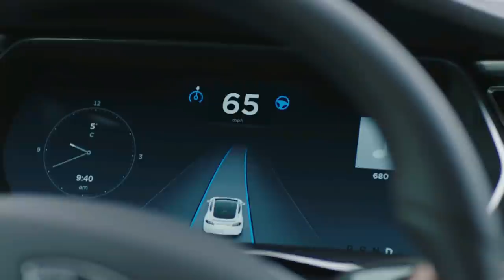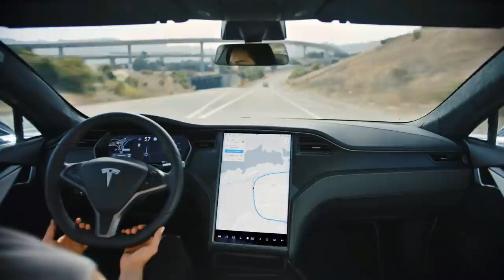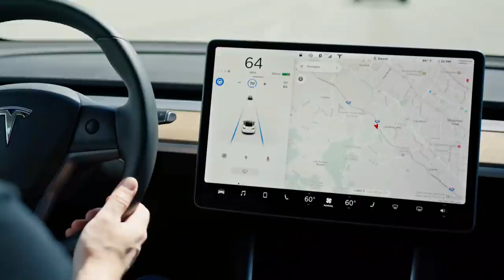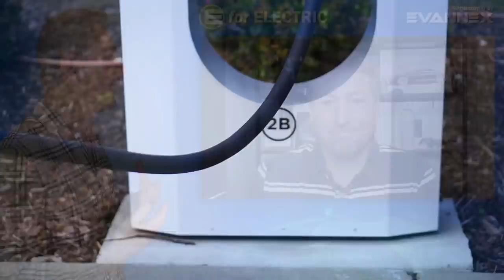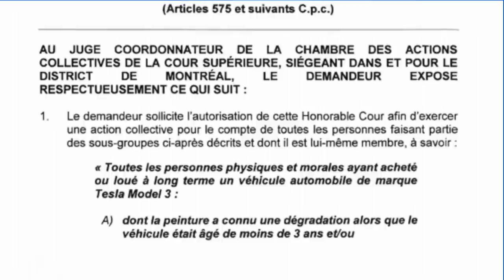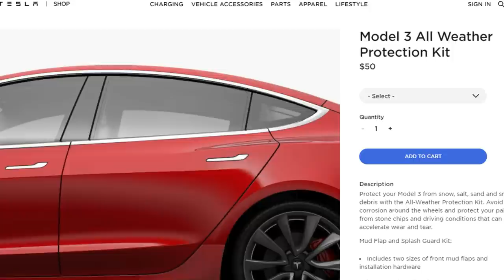TESLA Model 3 Autopilot CRASH | EV News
Tesla Model 3 crashed into an overturned van this week while reportedly on Autopilot. This tops our weekly electric car news with more stories about Tesla, Rivian, Porsche, NIO, Dyson, Mercedes-Benz EQS and others!

- use "EFORELECTRIC" for $10 OFF for orders over $100